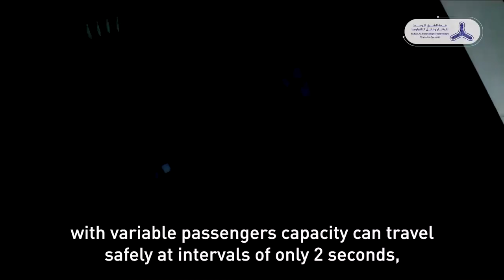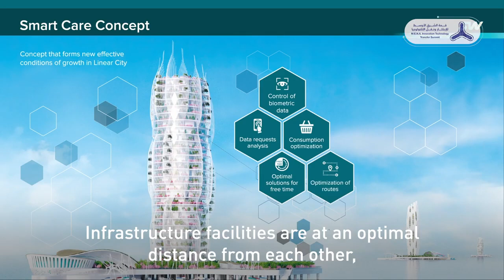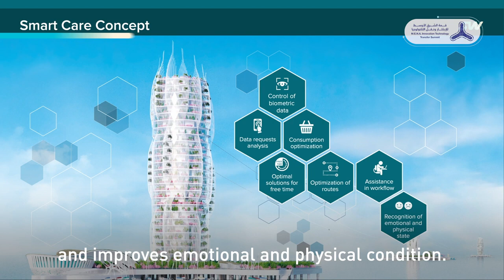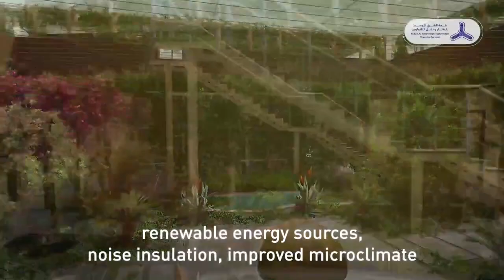REPORTAGE ON SHARJAH STRING TRANSPORT